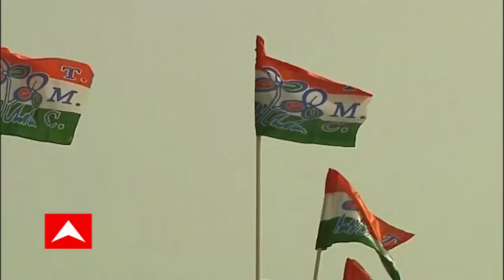CPIM: ‘পাহারায় পাবলিক’-এর পর এবার সিপিএমের নতুন কর্মসূচি ‘পার্টিকে বলো’।Bangla News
‘পাহারায় পাবলিক’-এর পর এবার সিপিএমের নতুন কর্মসূচি ‘পার্টিকে বলো’। মূলত রেড ভলান্টিয়ার্সদের নিয়ে তৈরি হবে বাহিনী। দুর্নীতি বা অত্যাচারের অভিযোগ এলে পাশে দাঁড়াবেন তাঁরা।